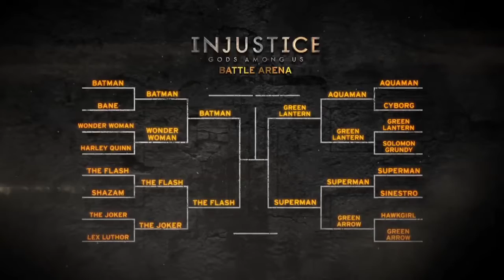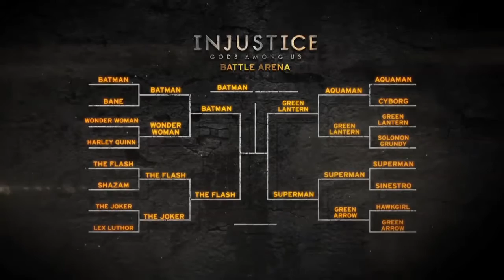Battle Arena: The Flash vs Batman